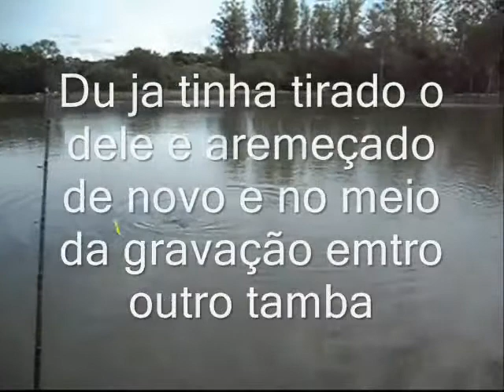corrego das antas 2012 equipe emrosco triple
olha o triple ai galeraa kkkkkk... esse dia tava demais os tambas no corrego das antas